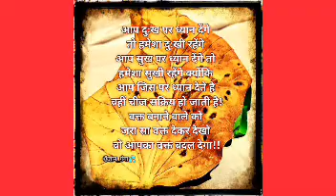Sandhu Hospital Nawanshahr Seminar on International Asthma Awareness Day